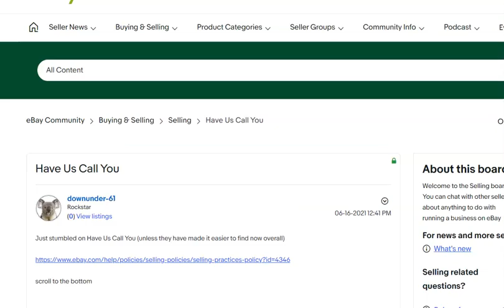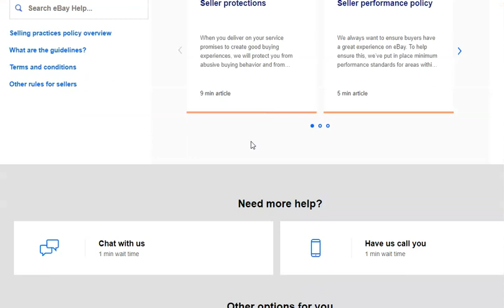Ebay Phone Number or Have Us Call You Direct Link (Customer Service Problems Seller 1-800-456-3229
Quick video showing you a direct link to have Ebay contact you or their direct phone number. Ebay's phone number for customer support is 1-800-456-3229. Ebay's direct link to Have Us Call You is ebay